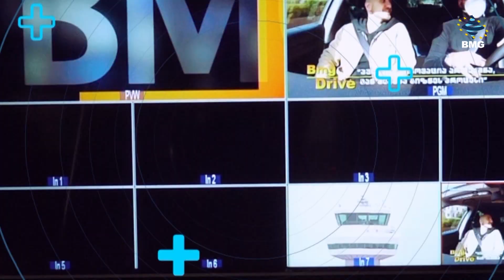#ბიზნესსიახლეები bm.ge-სგან / 27.12.2023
🔸ტერმინალის გაფართოება, მსოფლიო რუკაზე გამოჩენა - რა გეგმები აქვს Lion Group-ს 2024 წელს?
🔸ბრენდები საქართველოდან აფრიკაში ინაცვლებენ, დამკვეთების სერიოზული შიმშილი გვაქვს - სამკერვალო კომპანია “იმერი”;
🔸„ბაკურიანის მთების კურორტი“ დაბა ბაკურიანში სასტუმროს აშენებს;
🔸საოჯახო სასტუმრო „უშბა“ახალ სასტუმროს ხსნის -ინვესტიცია 5 მლნ ლარია;
🔸რომელ ქვეყნებში მოგზაურობენ შობის პერიოდში?
🔸Check-in Travel : მომავალი წლის ჯავშნები, ზოგიერთი ქვეყნის მიმართულებით სექტემბრამდეა გადასული;